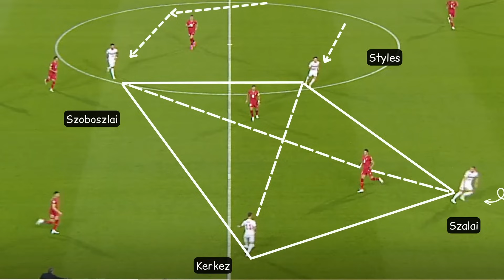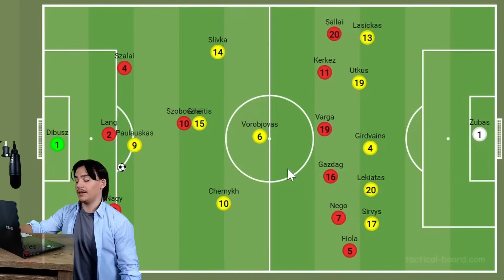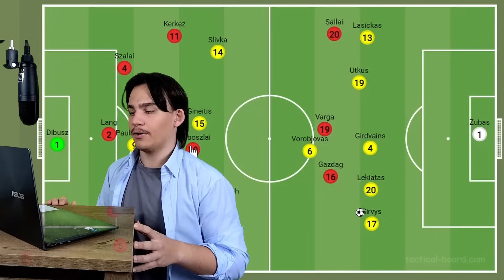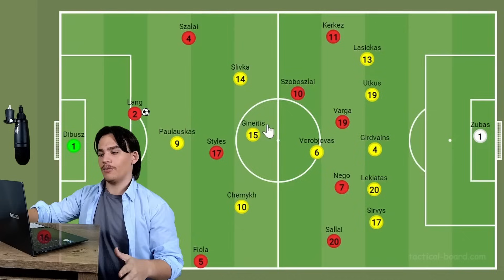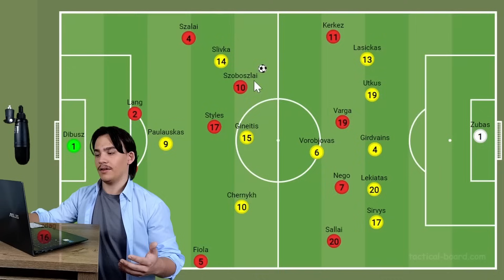Miért ilyen fontos Callum Styles? Litvánia-Magyarország 2-2 taktikai elemzés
Kíváncsi vagy mi miatt vesztettünk pontot Kaunasban és miért olyan fontos Styles szerepe?? Ha igen, akkor nézd meg ezt a videót, hogy választ kapj a kérdéseidre!
Beköszönés 0:00
Bevezetés  0:23
Alapjáték 1:03
A Változtatás 2:35
Styles szerepe 7:51
Összefoglalás 10:09
Lezárás 10:29
Ha pontosan meg akarod érteni mi történt, kísérd figyelemmel az elemzést! Hasonló izgalmas tartalmakért kövess: